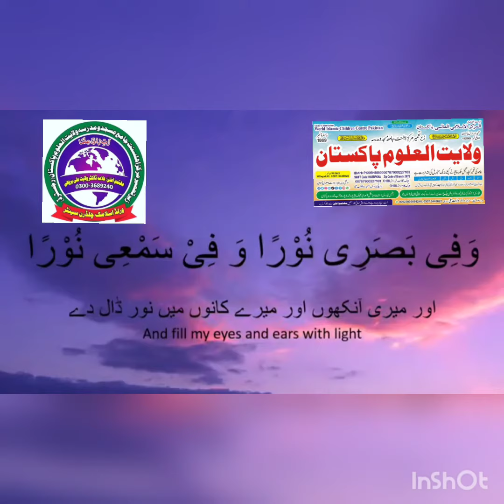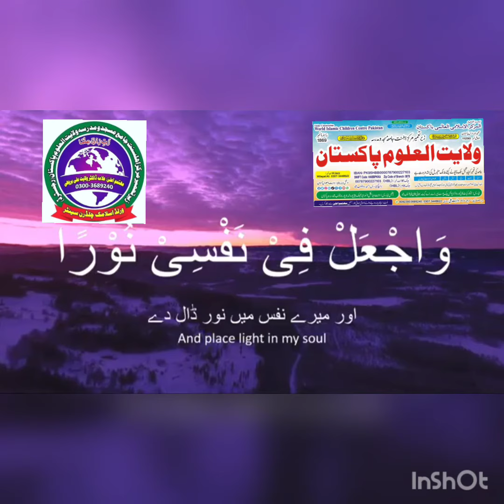اللہ اکبر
إن شاءاللّٰه ۔آمین🌹🌹🌹🌹🌹